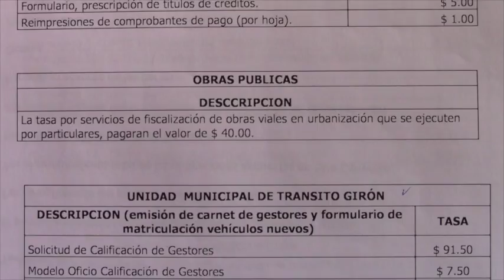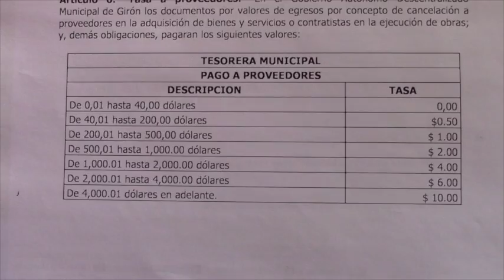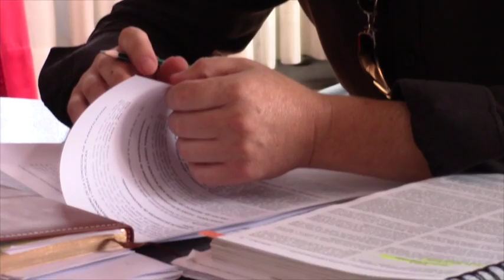En primera instancia aprobada reforma a ordenanza de cobro de servicios técnicos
En la sesión ordinaria del jueves 4 de agosto, el concejo de Girón por unanimidad en primer debate aprobó la reforma a la ordenanza que regula el cobro por servicios técnicos administrativos y especies valoradas en el GAD municipal de Girón, la comisión de legislación presentó la propuesta que ahora deberá ser socializada antes de la segunda y definitiva discusión.